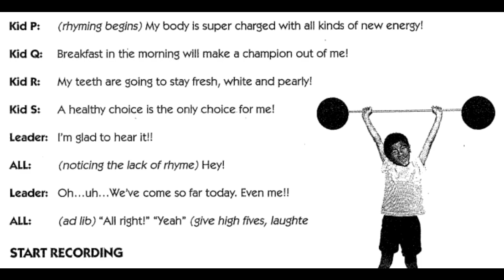Make It Healthy Scene 6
This is part of a series of videos to help my students practice for their musical "Make It Healthy."